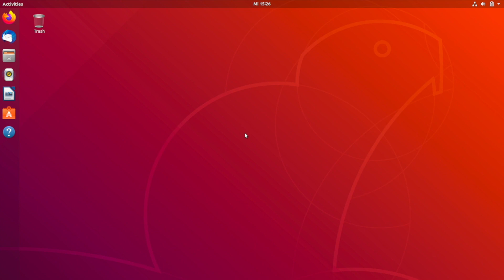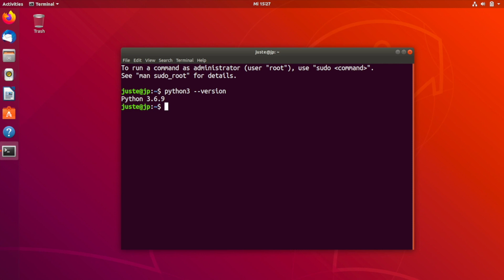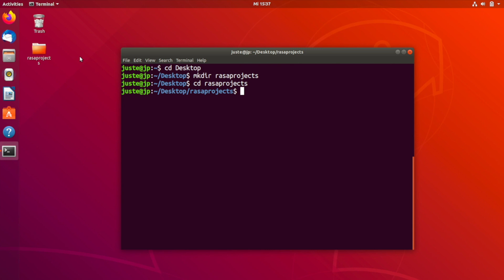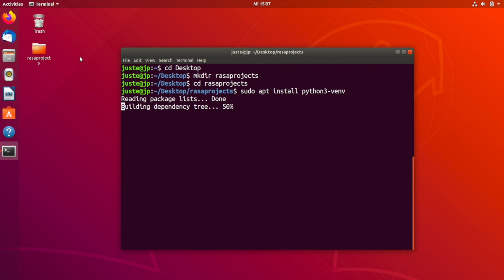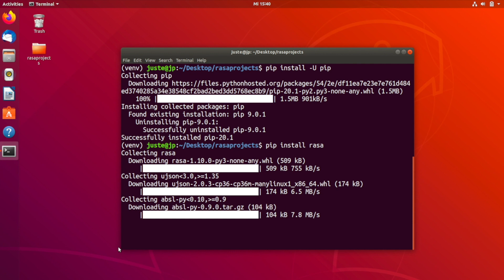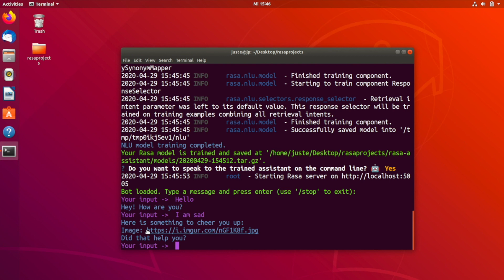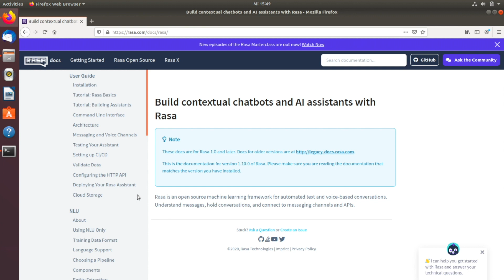Installing Rasa Open Source on Ubuntu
In this video, Juste will walk you through installing Rasa Open Source on Ubuntu 18.04 and training your first bot!